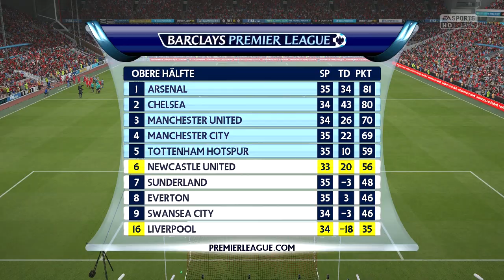Der Mann des Halbfinals! - Newcastle United #22 - FIFA 16 Karrieremodus